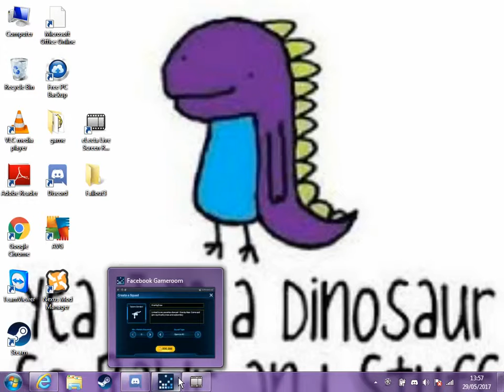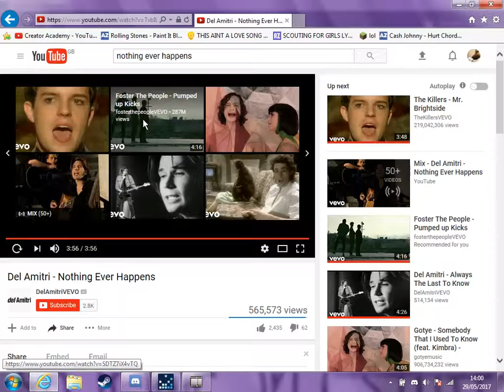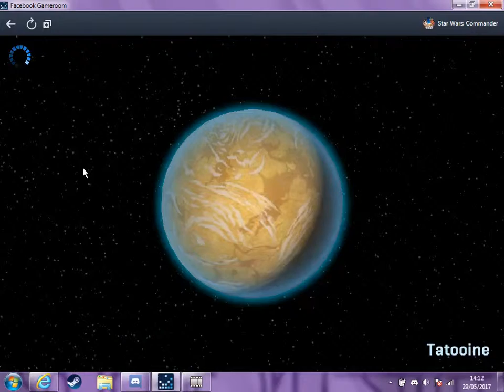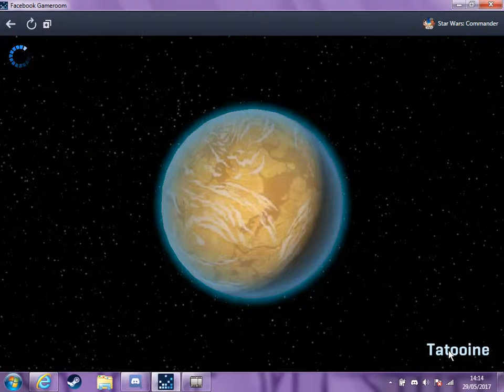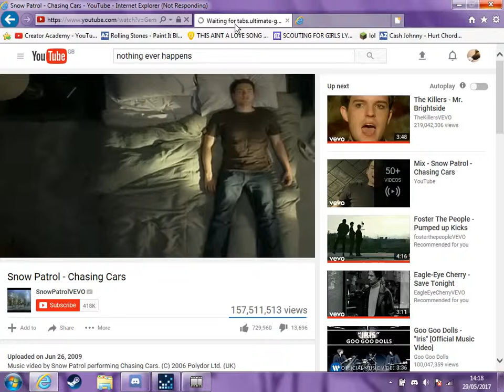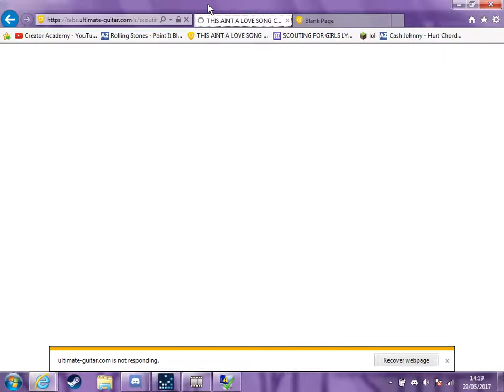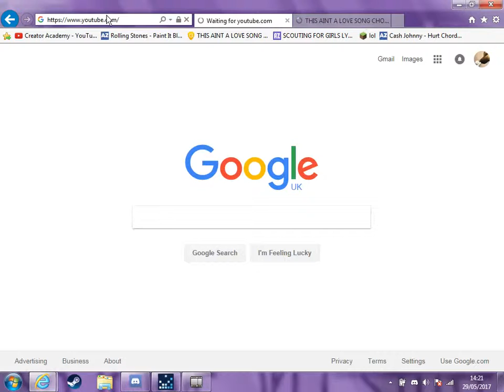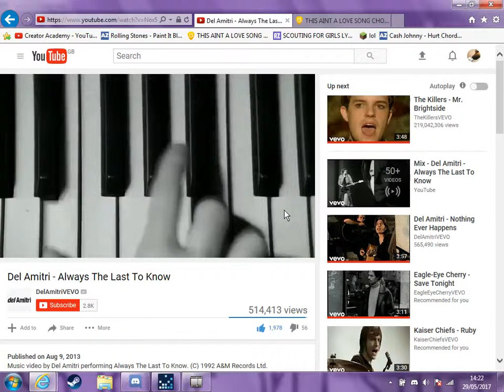nnn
Gaming new and retro.
the last to know - del amitri
someone I used to know - Goyte
nothing ever happens - del amitri
pumped up kicks - foster the people
everybodys changing - Keane
Nacho Gaming - Kranky Crew is a thing.
If you have star wars commander then you should join the battle by joining my squad.